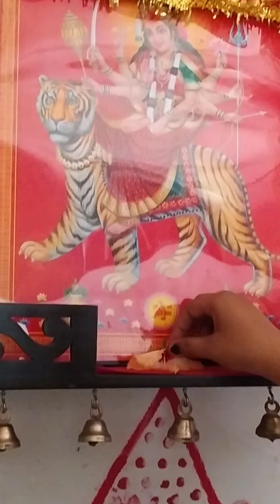Worshipping God would relief your stress , Om Shanti 😇.